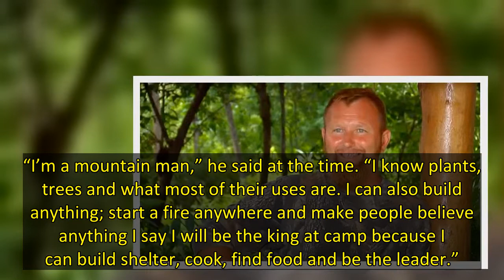Ralph Kiser Dead: ‘Survivor: Redemption Island’ Contestant Dies After Heart Attack at Age 56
Survivor: Redemption Island alum Ralph Kiser died on Wednesday, April 20. He was 56.
The Survivor season 22 competitor’s cause of death was a heart attack, The Sun reported on Wednesday.
“He was a hardworking man and a damn good hunter,” Ralph’s nephew, George Kiser, told the outlet, noting that the death occurred around 3:15 a.m.
The Virginia native was thrilled after he finally got accepted to be on the CBS reality show in 2011 after applying several times.
“I’ve wanted to be on the sh